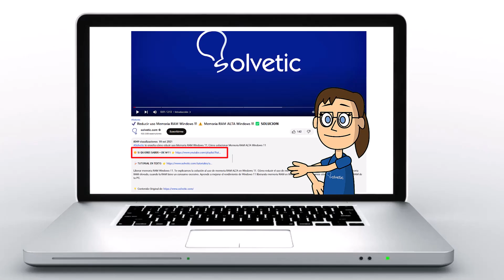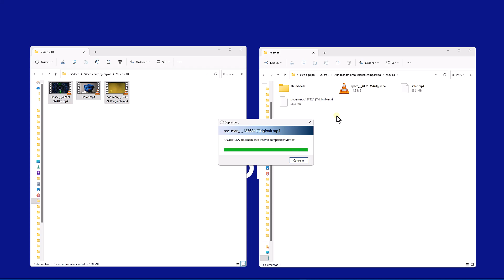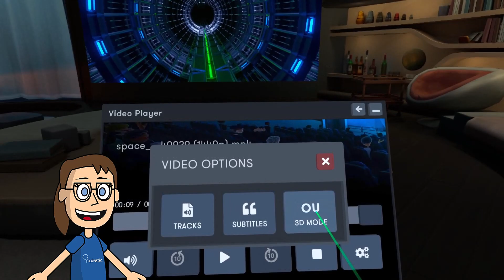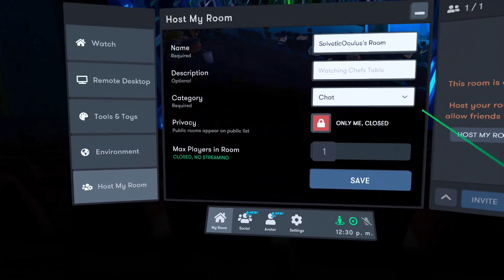Cómo Ver Peliculas 3D en Meta Quest 3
Solvetic te enseña cómo Ver Peliculas 3D en Meta Quest 3. ▶️ 𝗧𝗢𝗗𝗢 𝗦𝗢𝗕𝗥𝗘 X 👉 🔻 🔻

¿Te gustaría saber cómo Ver peliculas 3D en Meta Quest 3? En este vídeo podrás ver todos los pasos completos que debes seguir para saber cómo Ver Películas 3D en Meta Quest 3 y poder ver este contenido en tus gafas VR de realidad virtual de manera rápida y sencilla.